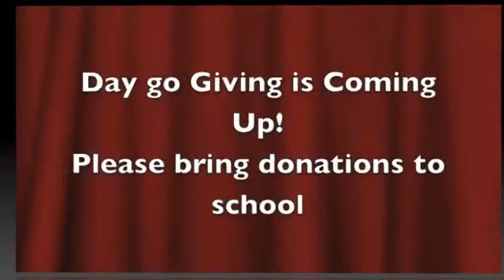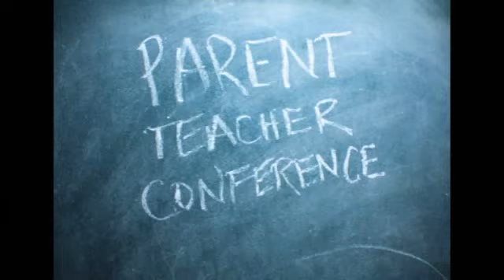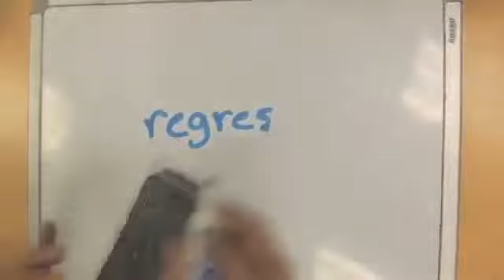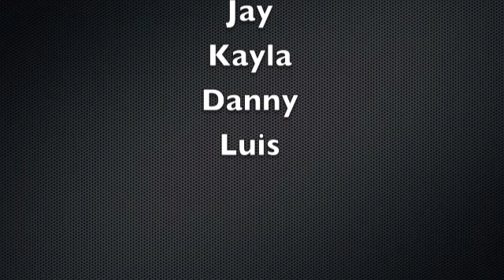2013 November 18